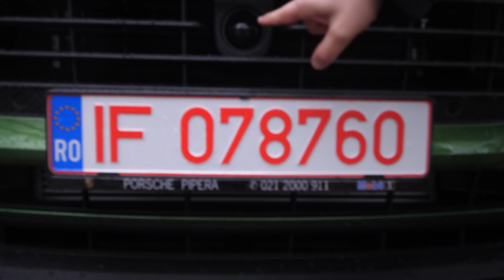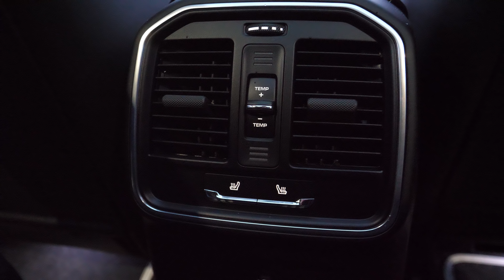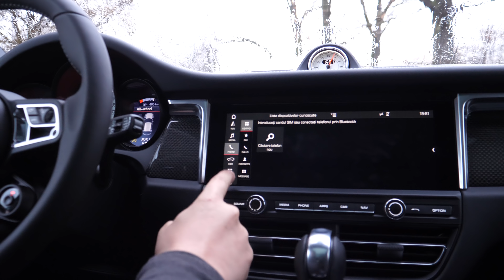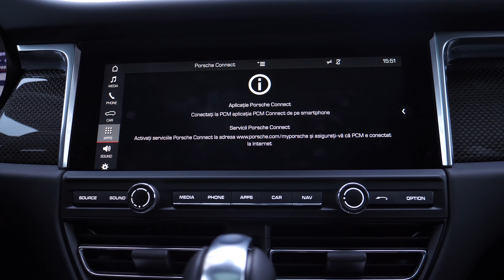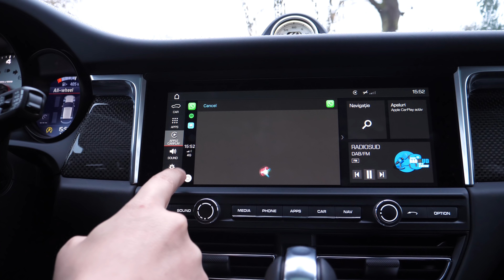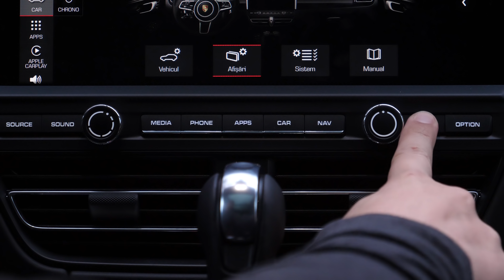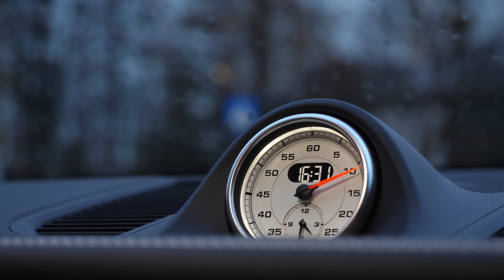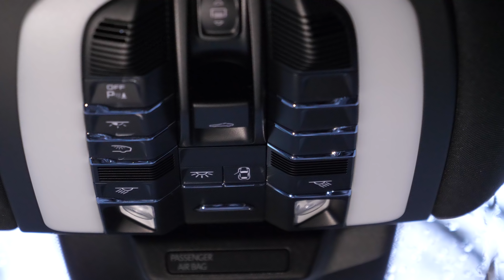George și Marian în Porsche Macan - Cavaleria.ro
George și Marian
Se plimbă-n Porsche Macan
Și-au făcut băieții review
Ca să-l vezi pe Youtiuuu